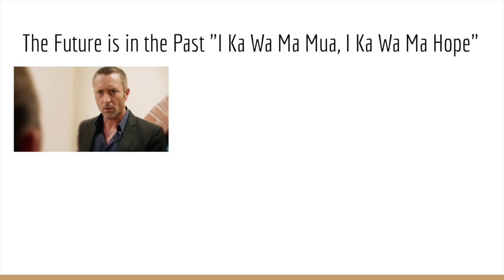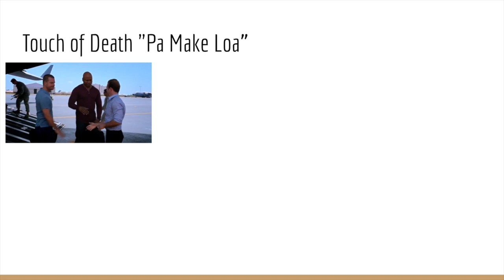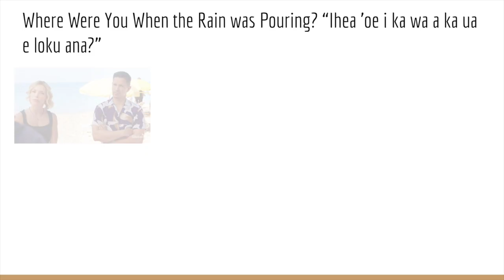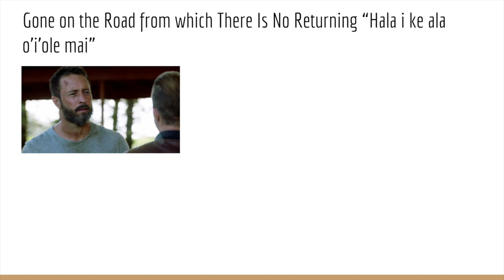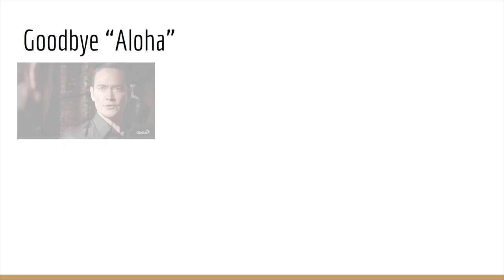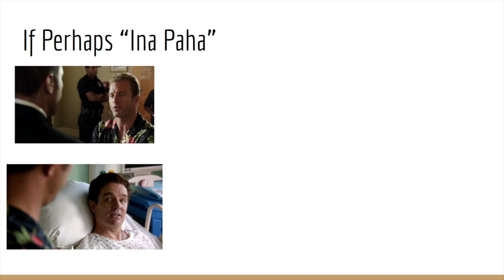Hawaii Five-0 Review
My First TV Show Review

Episode 1: Hawaii Five-0